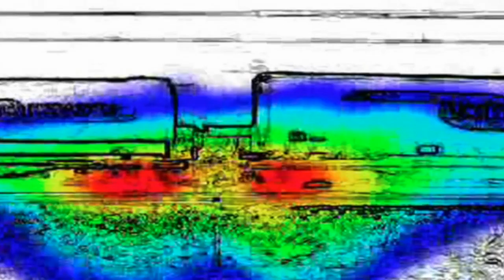Wie funktioniert eigentlich Lärmschutz bei der DB?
Haben Sie sich schon immer gefragt, was die Deutsche Bahn für den Lärmschutz tut? Unser Reporter Benni erklärt es. Heute zeigt er unter anderem, wie polternde Güterzüge mit der Flüsterbremse beruhigt werden, welche Arten von Lärmschutz es auf den bereits 1.300 Kilometern lärmsanierter Strecke gibt und was eigentlich eine "Entdröhnung" ist.

Mehr zu Thema Lärmschutz bei der DB finden Sie übrigens